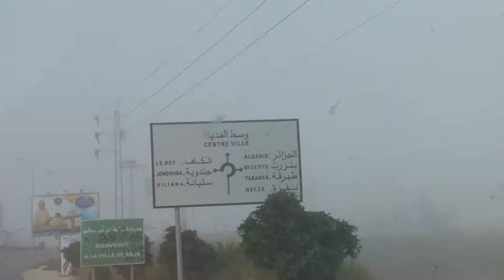Olfa Labidi I am Citizen Beja 03 11 2013